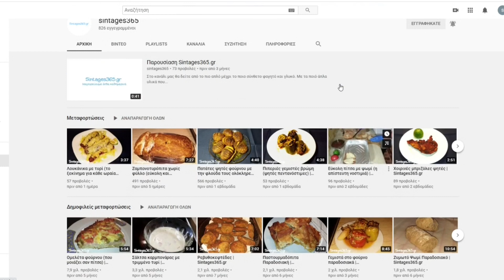Πένες με χαλούμι (οι απλές)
Πένες με χαλούμι είναι μια συνταγή από ένα φίλο του σίτε μας με καταγωγή από Κύπρο που με χαρά μόλις μας την έστειλε τη φτιάξαμε με πολλή αγάπη.
Για όσους φίλους θέλουν κάτι διαφορετικό και τους αρέσουν οι πένες είναι ένας εναλλακτικός τρόπος μαγειρέματος.